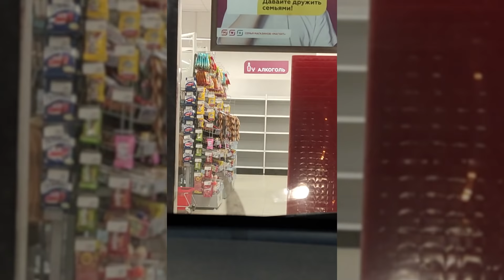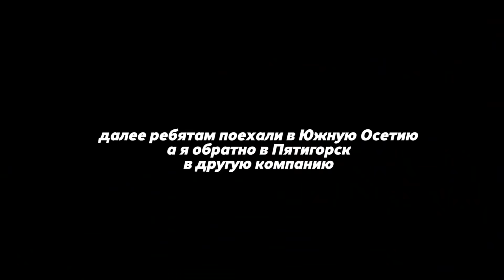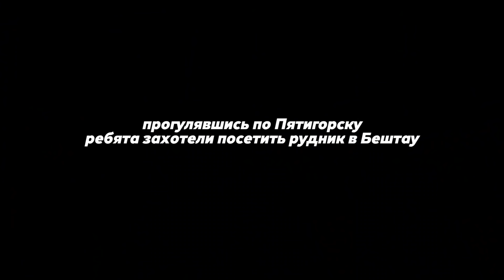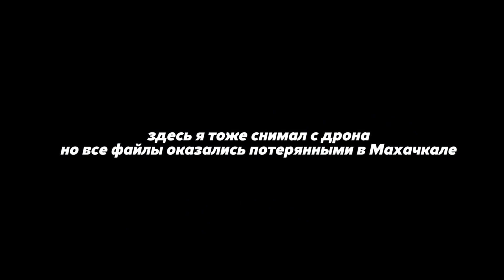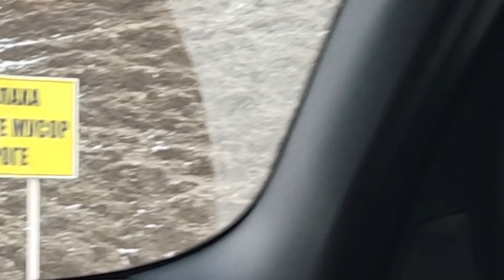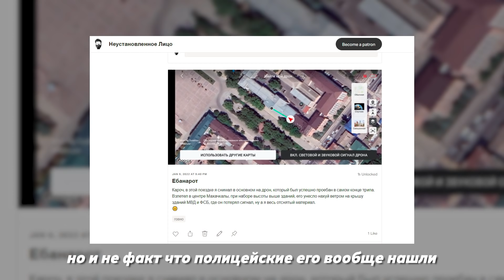НОВОГОДНЫЕ ПРИКЛЮЧЕНИЯ / Неустановленное Лицо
Новогоднее путешествие по Кавказу или как посетить одни и те же места два раза за один трип!
Крипто-кошелёк ETH (MetaMask): 0x3e8cb239776f4f9d888e4d342bff1b644c132f64
00:00 Интро
00:20 Дорога на Кавказ
01:35 Рудник "Бык"
04:55 Новый год
09:22 Отходняк
10:13 Владикавказ
11:23 ЛЕПС
12:19 ДТП с конём
13:44 в России свой Бэтмен
14:22 Красивости горные
15:44 Город мёртвых
16:30 Новый год 2.0
17:00 Отходняк 2.0
17:52 мы в Облаке!
19:37 Автостоп
20:00 Рудник "Бештау"
21:55 Самая вкусная шаурма
24:50 Дагестан
32:55 Потерял дрон